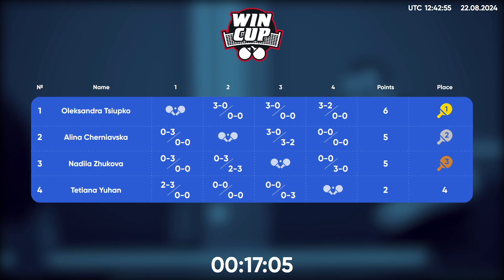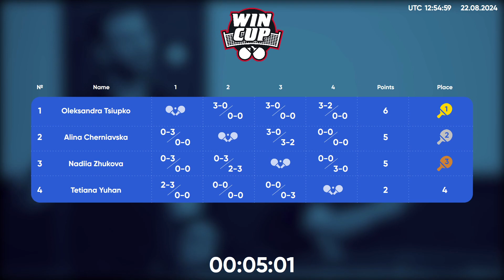15:30 Alina Cherniavska - Nadiia Zhukova West 3 WIN CUP 22.08.2024 | Table Tennis WINCUP